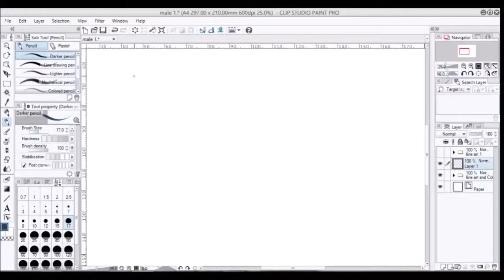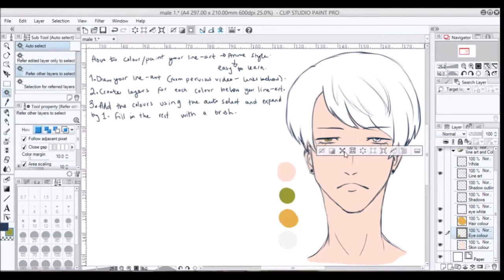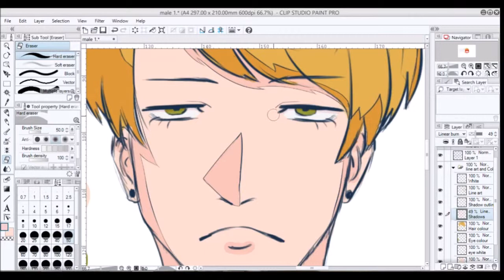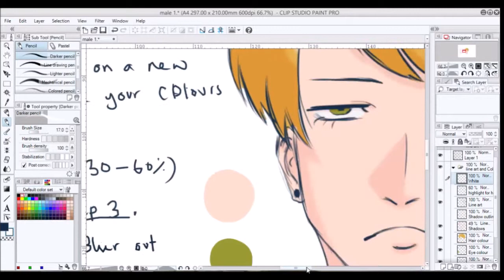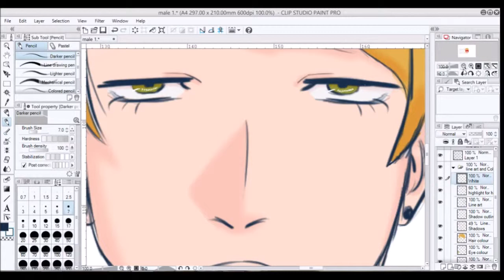How to colour/paint using Clip Studio Paint (Pro) - Anime style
Like always there are so many different ways in colouring/painting your line-art, be it digital or traditional art. I think that when starting out (like me) it may be best to start of easy before jumping straight into the difficult stuff. But at the end of the day it's up to you. Pervious video

Juri.

I don‘t own any of the music. You should really check them out. Links are below: